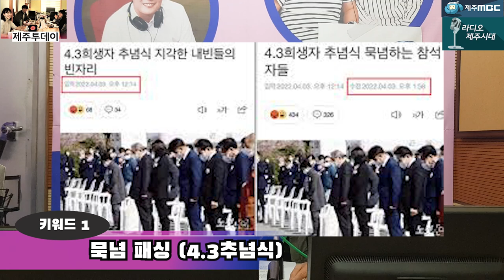[라디오제주시대] X [제주투데이] 1.묵념패씽(윤석열당선인의 4.3추념식) 2. 욕심많은 원앙(부영아파트 분양전환)